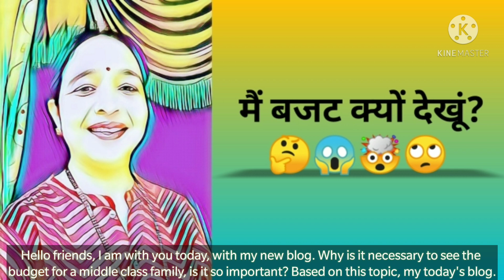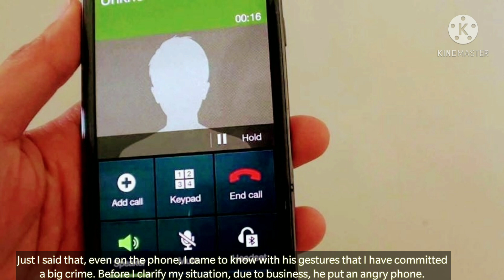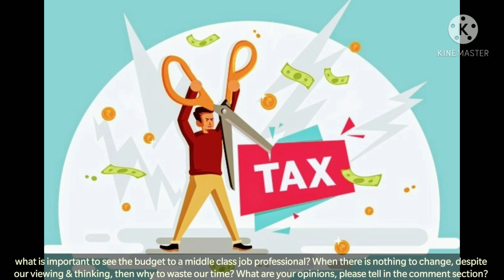मैं बजट क्यों देखूं(हास्य-व्यंग्य)